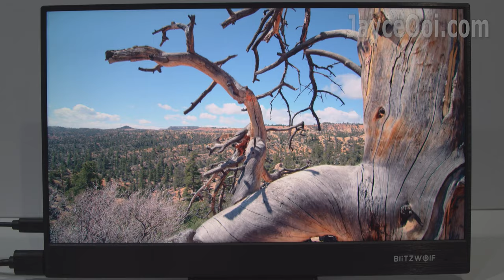BlitzWolf BW-PCM4 15.6" 4K Portable Monitor Demo Review - Outstanding Image Quality, Accurate Colour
Hey guys, meet my BlitzWolf BW-PCM4 15.6" 4K Portable Monitor. It's my daily driver for music video during work. Outstanding image quality and accurate gorgeous colours. 100% sRGB, 75% Adobe RGB and 80% DCI P3 support. Yes, 4K UHD resolution is overkill for 15.6". You can't even see the pixel at all. As usual, here are some of the 4K HDR video samples taken by BMPCC 4K - LG Chess, Life Untouched, Sony Food Fizzle, Sony Bravia OLED 4K and Sony 4K HDR Camp. Detailed review is coming...